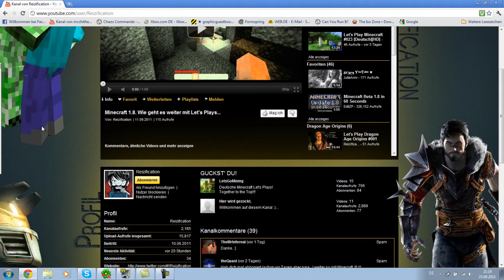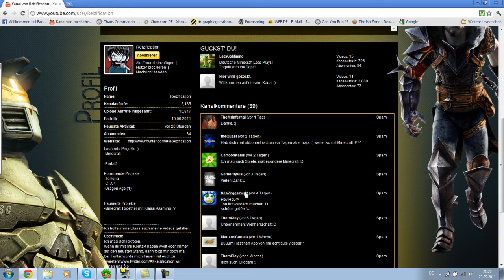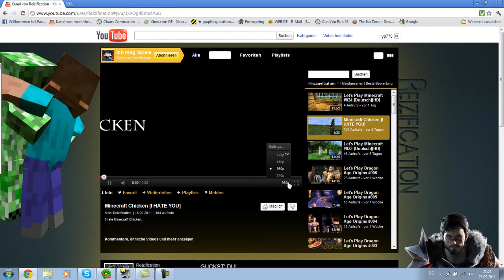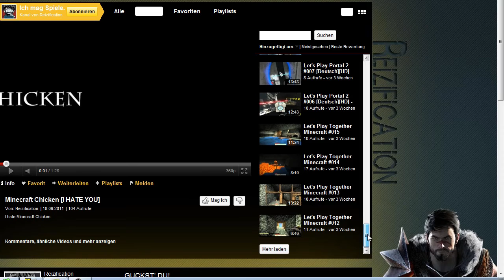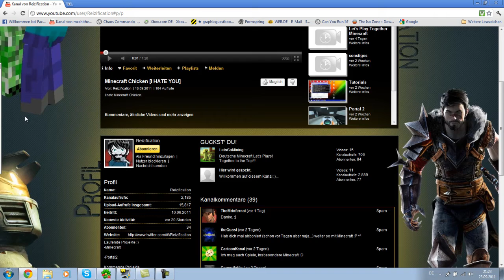Kanalvorstellung (-bewertung) #021 - Reizification (Let´s player)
Hier zum erwähnten Kanal: Reizification

- Bewirb dich bei Hyp in Form einer Nachricht!

Liebe Grüße MC, von Hyp770.